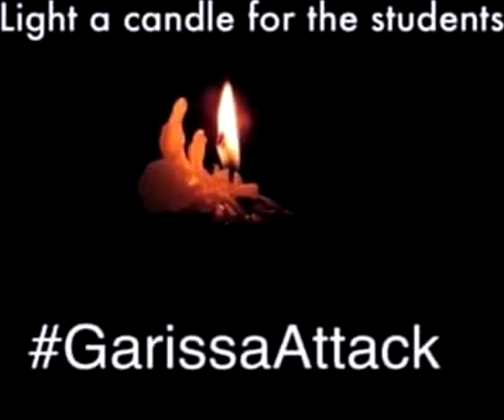147 CYPHER (GARISSA ATTACK ) BUFF G ,KEV MAMBA ,SELA C ,LIDANJAM ,QAMA , G HUNTER & X-CHENG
A SONG DEDICATED TO THE GARISA UNIVERSITY ATTACK .R.I.P TONY WAKHUNGU.Pro by Ananda Edward (A-World)
Guts Over Fear Mixtape Out Now!!